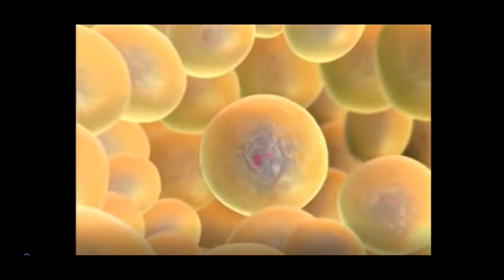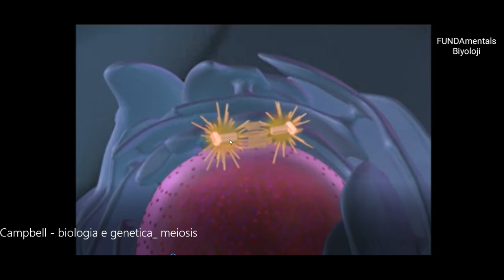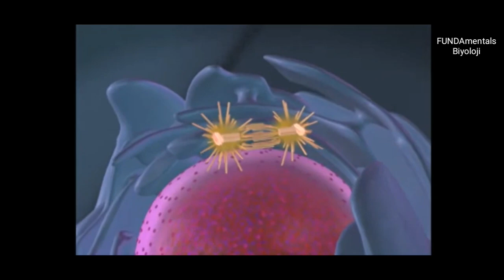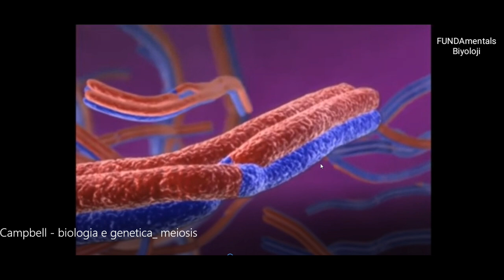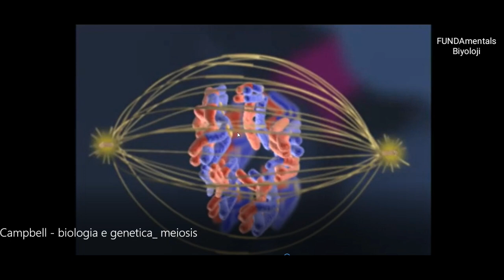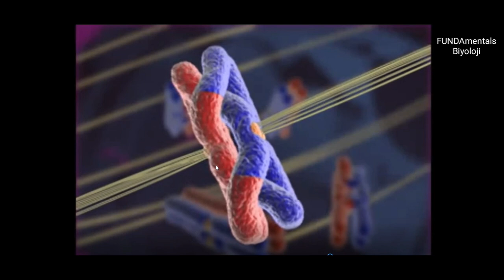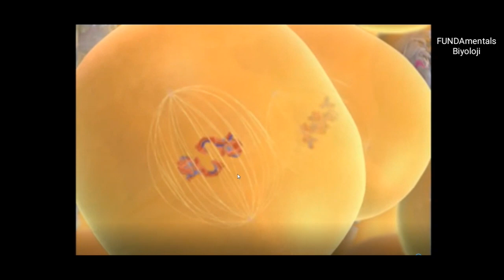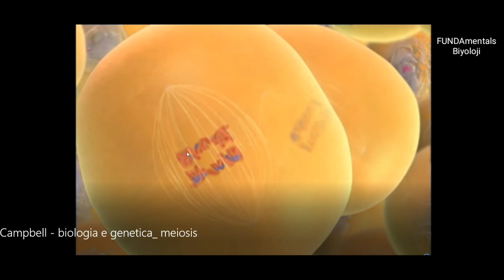Anlamayan Kalmasın #7 Mayoz Bölünme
Anlamayan Kalmasın serimizde kitaptan çalışılarak ya da şekil ve şemalarla tam olarak kavranamayan konuların animasyonlu anlatımını bulacaksınız. İyi çalışmalar 😊
Copyright Youtube Channel biyoloji tyt ayt yks tytbiyoloji aytbiyoloji FUNDAmentals FUNDAmentals Biyoloji